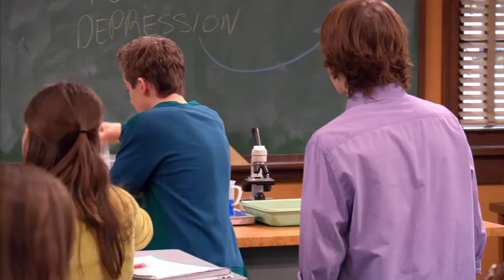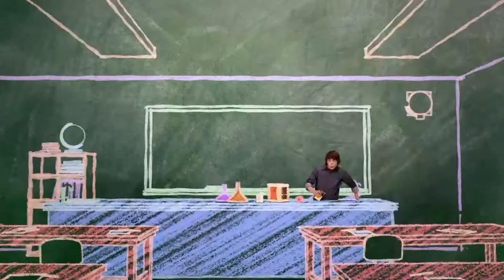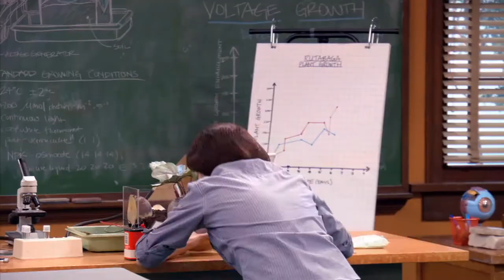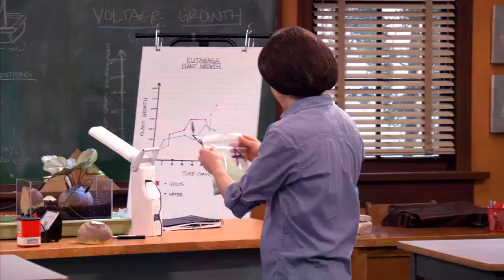Episode 6 | Mr.Young | KEEP IT WEIRD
EPISODE 6 - Mr. Inventor

Adam’s lesson on ice-cream making gets hairy when Derby mistakenly creates a cure for baldness. Derby’s invention becomes an overnight sensation and the lure of making millions goes to his head… until he runs out of the product. With Adam strongly advising against it, the race is on for Derby to replicate the formula.